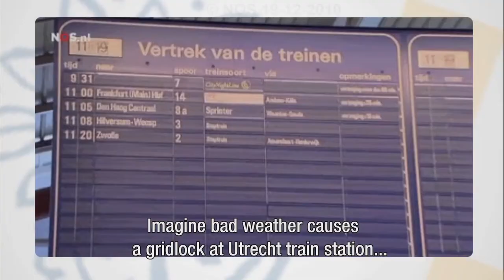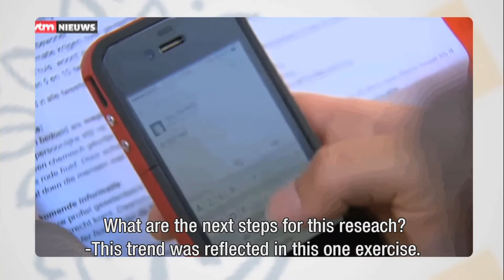Kenny Meesters on the use of social media in disaster situations - Tilburg University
During disasters and incidents people use social media to organize, to get in contact or help each other.
People don't wait for emergency services!
Social media are used to share information and photos with emergency services, but also to organize alternative transport or a place to stay for the night.
Kenny Meesters, PhD student Information Management at Tilburg University learned a lot last May from an exercise with the Antwerp fire brigade and Campus Vesta.
More information is necessary to see where opportunities are for organizationa at a local level, for a security region or at a national level.